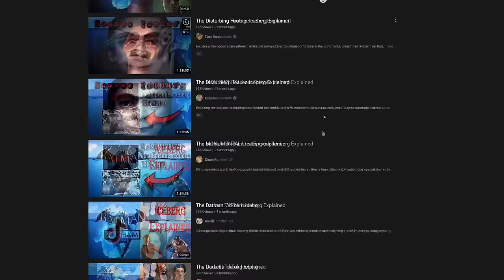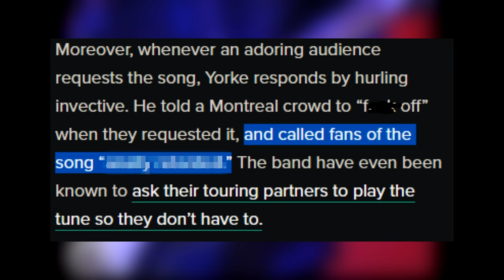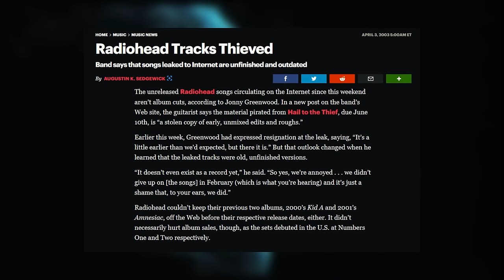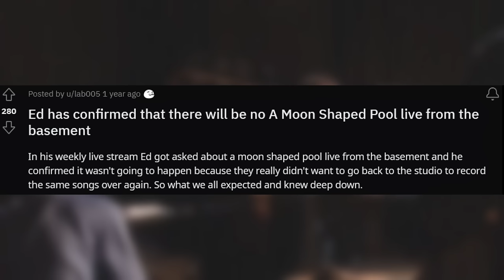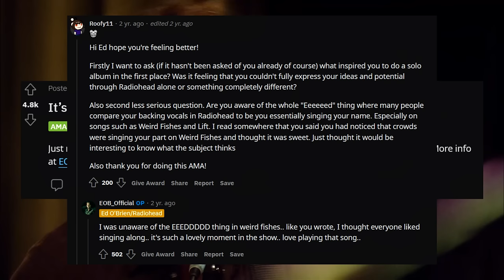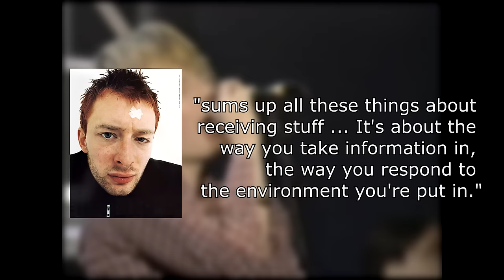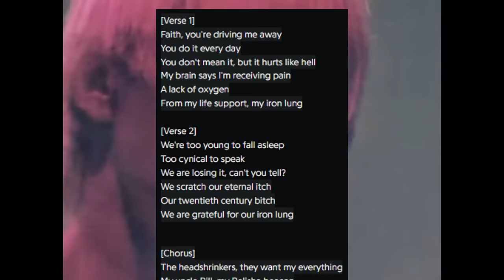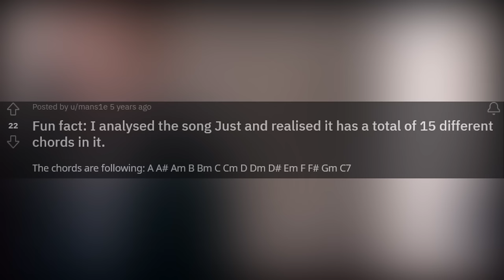The Radiohead Iceberg Explained (Remastered)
Original Iceberg Credits:
u/monkeyLaser23, u/ddevil-36, Radiohead Fanpage Official (Twitter), u/emiizan, u/YuuK05, and u/sweddit.
Bonus Bits Credits:
(I have these written out on a Notepad file on my home PC, I'll add it later tonight, I promise!)

Special thanks to Citizen Insane, the Radiohead subreddit, AtEase, and Green Plastic for being excellent resources for Radiohead information!

External Links:
National Anthem Video Contest -
Timestamps:
Intro - 0:00
Tier 1 - 1:03
Tier 2 - 1:38
Tier 3 - 12:13
Tier 4 - 30:06
Tier 5 - 53:18
Tier 6 - 1:25:05
Tier 7 - 1:57:44
Outro - 2:10:28

Bonus content timestamps are in pinned comment